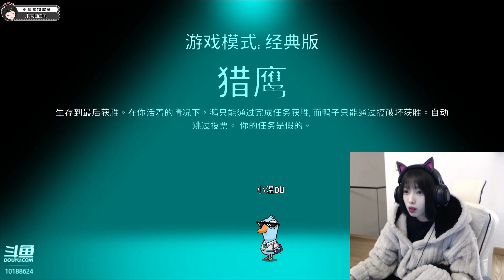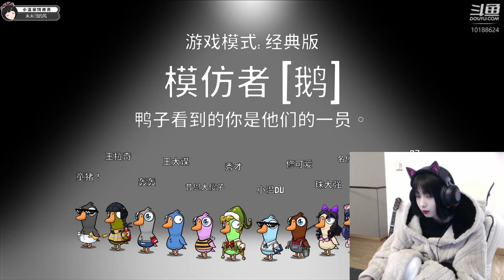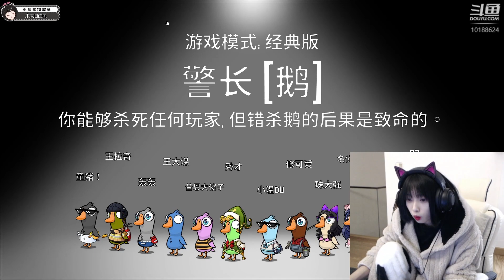【鹅鸭杀】小溫dududu：小溫被珠大强 在角落里明目张胆刀了 How to play Goose Goose Duck?